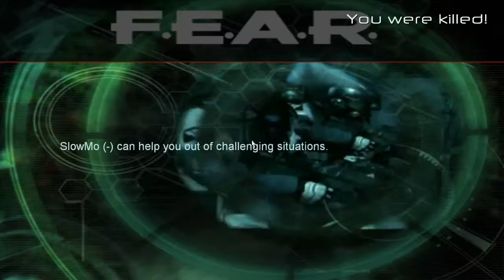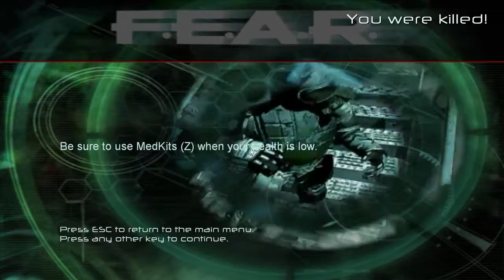F.E.A.R. - Gameplay 6 - Scarse Munizioni a mani nude,IL ROBOT -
I videogiochi sono la mia passione dal vecchio commodore 64,dedico questo canale soprattutto a tutte le persone che sono appassionate di videogames di qualsiasi piattaforma esistente.Il mio canale si chiama WALKINGDRED perche e' nato dalla serie tv THE WALKING DEAD+il film con STALLONE JUDGE DREDD.Se ti va aiutami a crescere con te iscrivendoti   mettendo un like  e 1 commento in positivo .Se ti piace il mio canale e non vuoi perderti nessuno video attiva le notifiche  mail.Belle cose